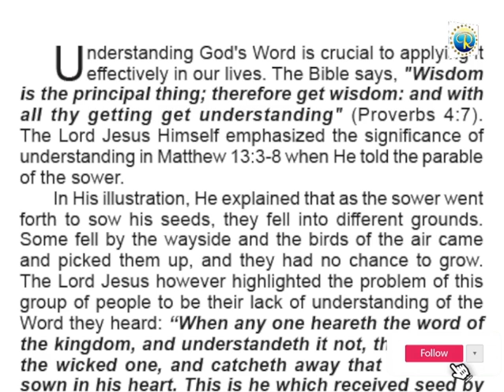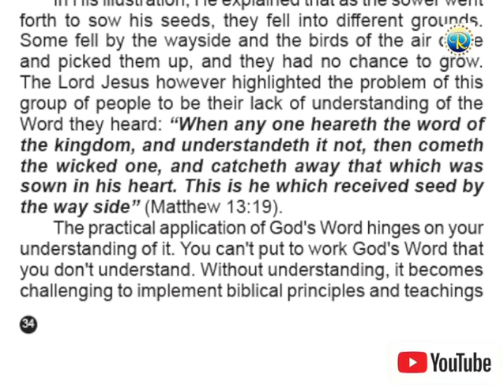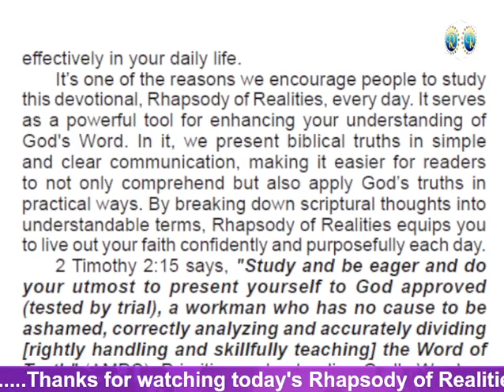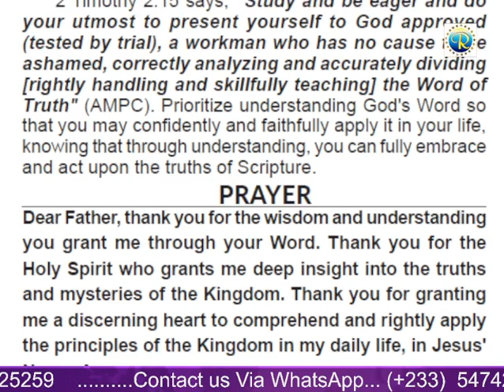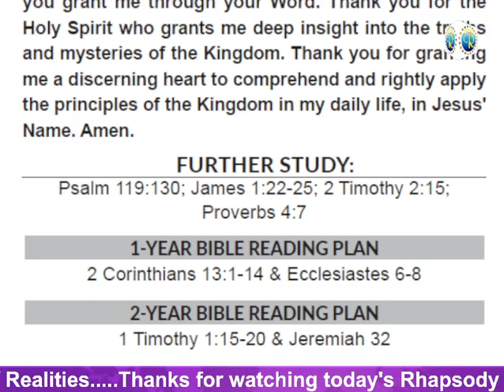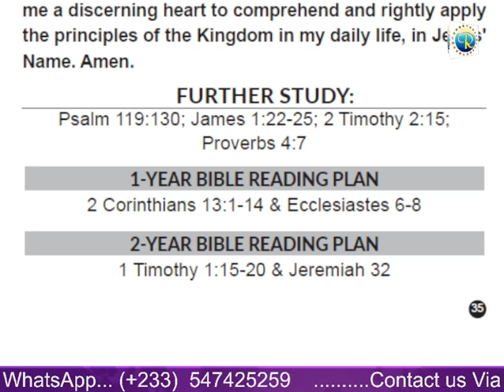RHAPSODY OF REALITIES || 14th September 2024.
THEME- UNDERSTANDING HELPS YOU APPLY THE WORD CORRECTLY